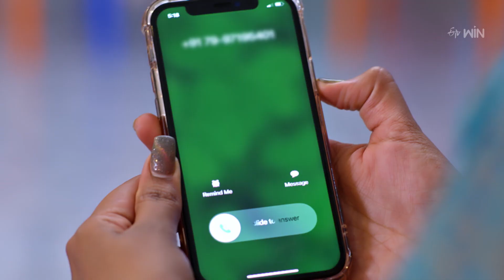Pelli Pusthakam Latest Promo | Episode 63 | Mon-Sat 1:30pm | 28th June 2023 | ETV Telugu